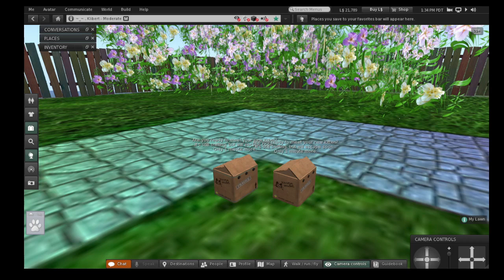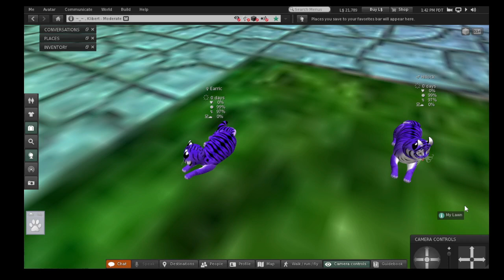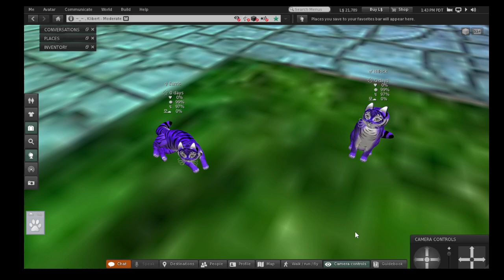Unboxing Little Purple Tiger Kitty Cats In SecondLife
Gotta love some purple tigers!

KittyCats are breedable cats in Second Life, they are very cute and there are many many combinations of traits, so you can create any type of cat you like. They also make great virtual pets as they will run around, play, and come up to your avatar and say things, release hearts etc